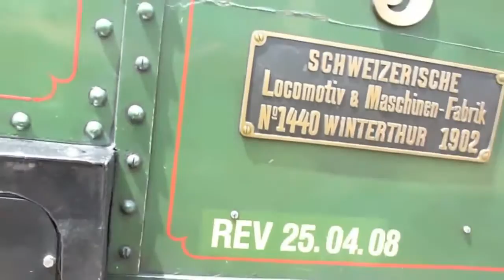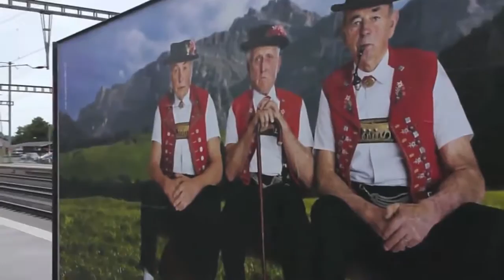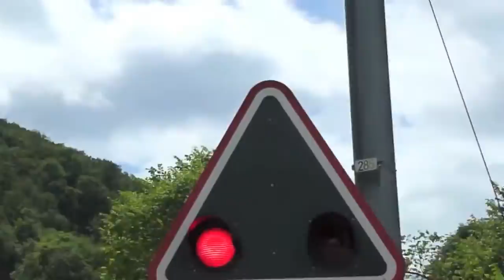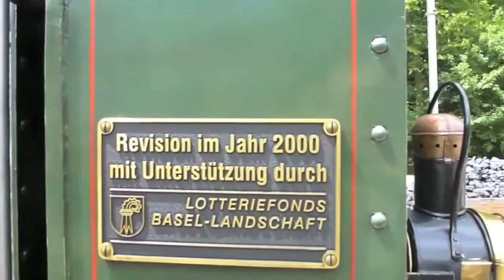Steam Train WB5 Dampfzug Waldenburgerli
Nostalgie Sonderbahn Waldenburgerli mit Lokpfiff Steam Train WB5 Dampfzug Dampf-GmP Zug Technische Daten .

DampflokomotiveGedeon ThommenWaldenburgertalbahn Dampfzug mit der 1902 gebauten Dampflok und den nostalgischen Personenwagen Dampf-GmP .

Zug Tram Steam Locomotive WB5 train rail lokomotivführer fahrer technical data steam series cylinder diameter stroke driving wheelbase heating grate area .